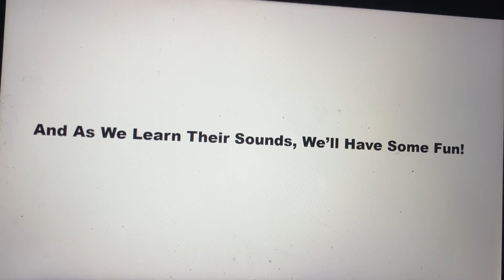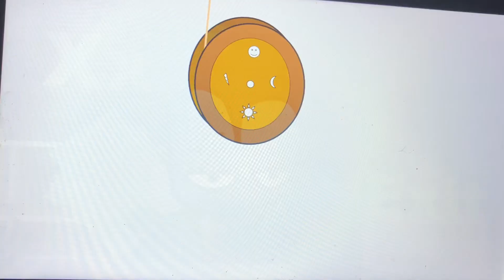Alphabet Sounds Song For Stetson Mae Eggleston